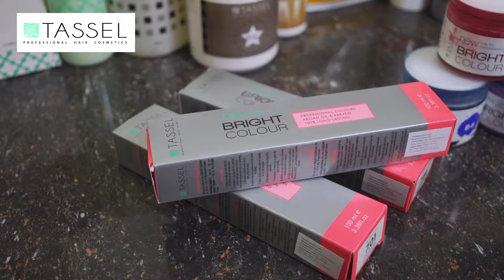Художник и арт терапевт Инга Орехова выбирает студию красоты Loial!